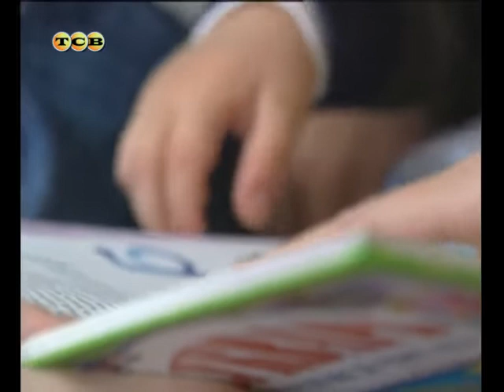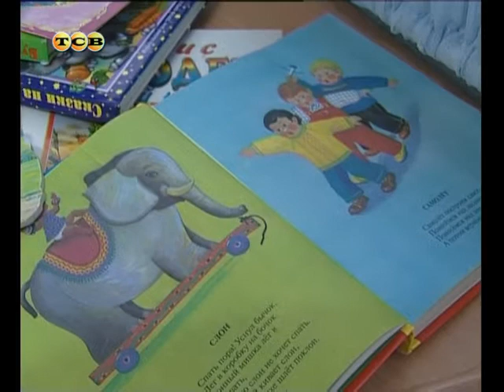Как читать книги малышам. Мамина школа. ТСВ